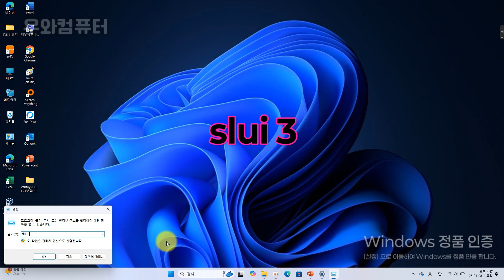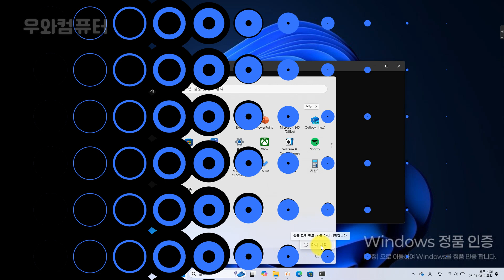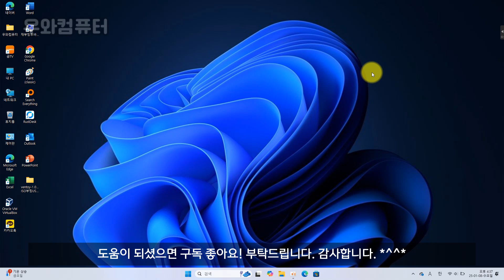윈도우 정품 인증 알림 워터마크 나올때 해결방법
▶1.정품인증 제품키 입력 (영구)
      시작-실행창에 SLUI 3 입력- 윈도우 제품키를 입력 하여 정품인증 받기
       PC를 다시시작 합니다.

▶2.라이센스 초기화 연장 (임시)
       시작- 윈도우 터미널
(PowerShell) 관리자권한 실행
        slmgr /rearm 입력 후 PC를 다시시작 합니다.
      해당 방법은 임시적으로 라이센스를 초기화하여1회당 30일간 사용이 가능합니다
      총 3회까지 실행 가능하며, 최대 90일간 알림창 없이 연장하여 사용할 수 있습니다.

▶정품 인증을 받지 않으면 제한되는 주요 사항
개인 설정 제한: 테마, 바탕화면 등 개인 설정을 변경할 수 없음
정품 인증 워터마크: 화면에 "Windows 활성화 필요" 워터마크가 계속 표시됨

▣ CLOVA Dubbing
▣ audiojungle.net /Motivational Corporate Happy
Motivational Corporate Happy